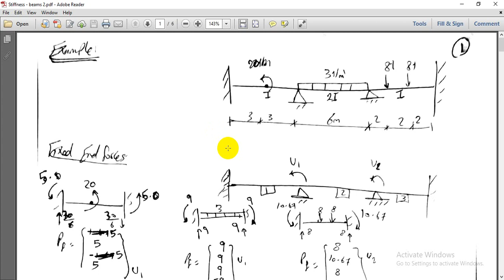Stiffness Method - Beams 2